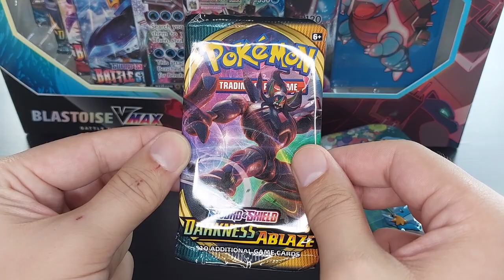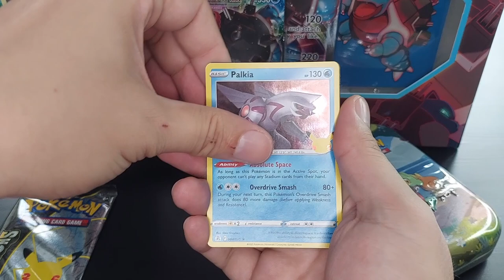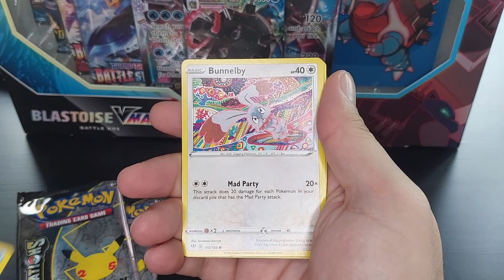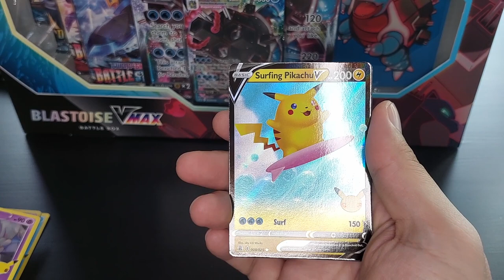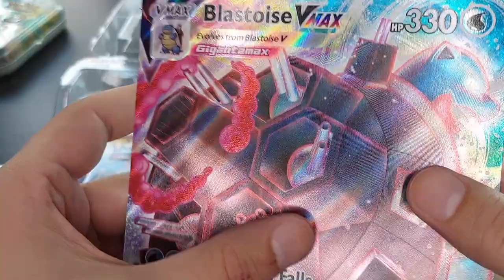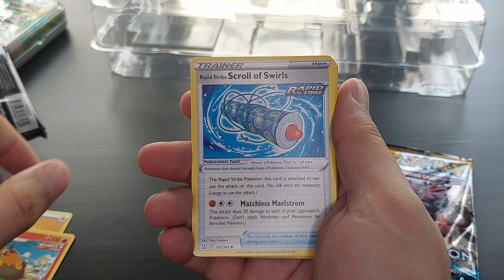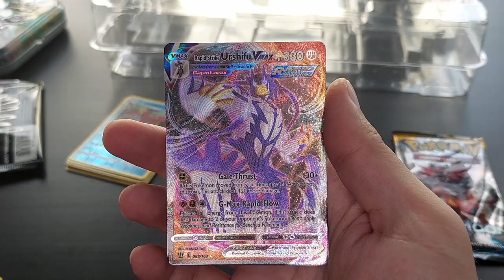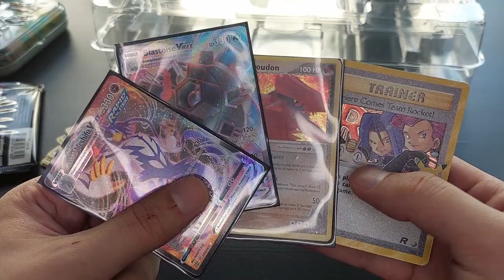Is Blastoise A Hitter?! | Pokémon | VMax | Sun And Moon | Sword And Shield | Celebrations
This promo of Blastoise is looking so so sweet :o had to get this box :D

Credits for intro and outro songs go to Vlad Luca aka NSLB. Link to his fun place and activities

TechnoAXE:
Chasing Snow - DnB

Angels Flying Through Hell - DnB